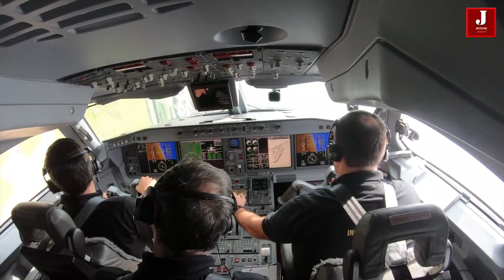Is it a game changer? Embraer will introduce the E190 and E195 cargo aircraft.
Press release
We’ve just launched a new freighter program that will right-size the cargo industry with E-Jets.

In response to the explosive growth in e-commerce and increased demand for cargo capacity, especially to smaller markets, we’ve developed a program to convert pre-owned E190s and E195s from passenger jets to freighters. First deliveries are planned for 2024.

Rather than simple quick-change procedures in which seats are removed from passenger cabins, our E-Jet freighters have structural modifications. Over head bins are removed, there are new smoke detection and fire suppression systems, the main deck floor is reinforced and has a cargo handling system, and there is a new forward cargo door.

What really makes the E-Jet freighters attractive is their ability to offer optimized loading configurations. Cargo carriers can therefore maximize efficiency by better matching capacity to demand. The E-Jet freighters offer greater frequency and better operating economics in smaller markets than larger aircraft.

How much can our E-Jets freighters carry? Combining under-floor bulk cargo and main deck ULD or pallet capacity, the weights and volumes are impressive: